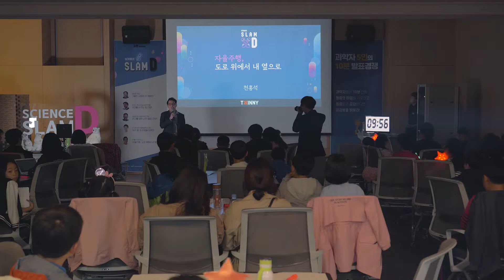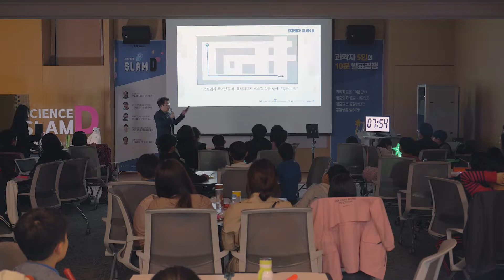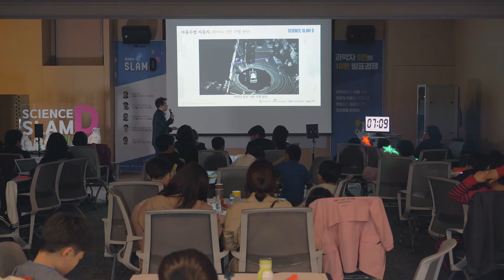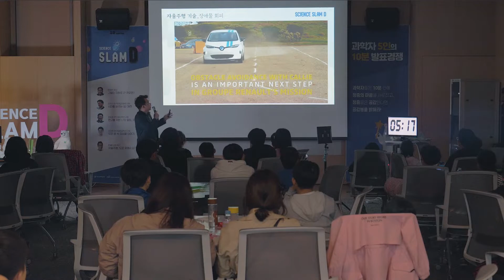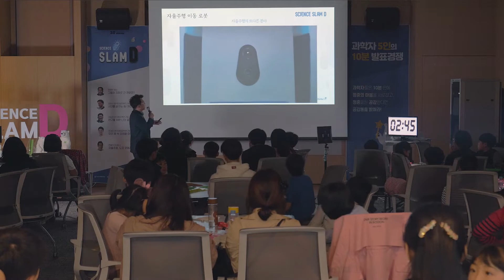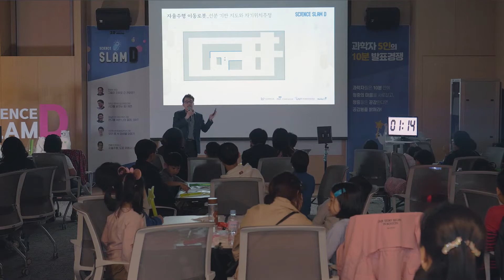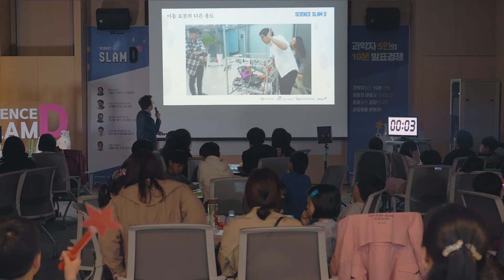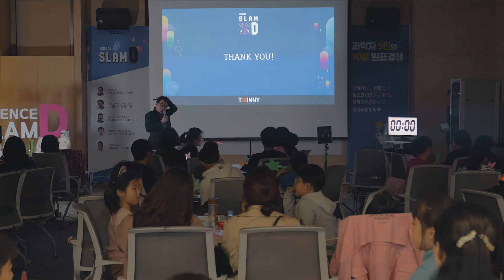[10분 과학토크] 자율주행, 도로 위에서 내 옆으로 (2019 SLAM D 3회)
Science SLAM D : 2019년 3회차

과학기술 5인의 10분 '발표경연'
청중이 참여하고, 평가하는 역동적 과학소통 프로그램 '슬램-D'